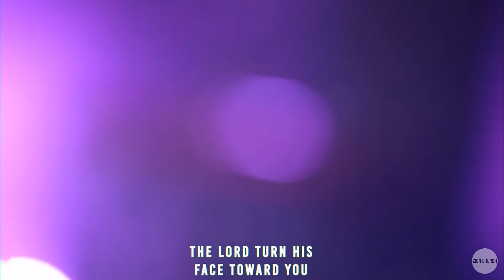Prophetic Word Release for 2021 | The Year to Position Yourself